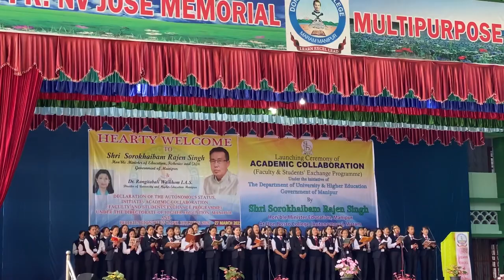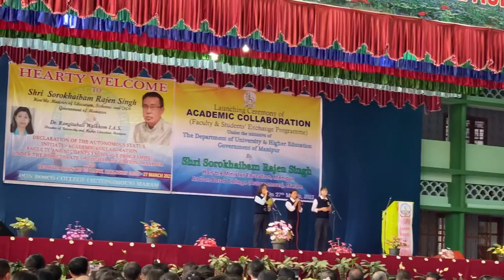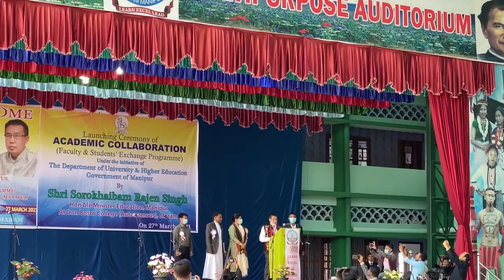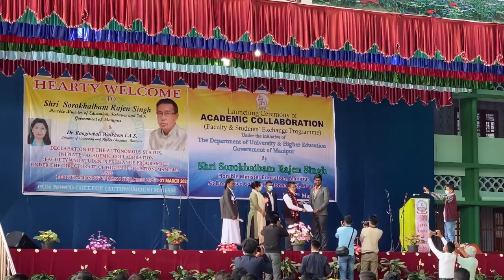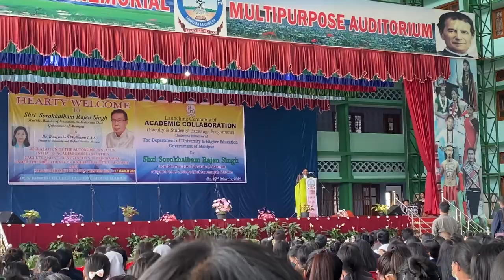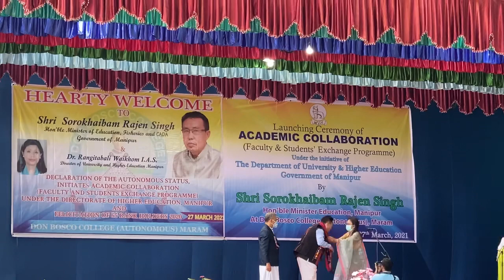WELCOME TO MY COLLEGE | Don Bosco College(Autonomous)Maram | Ellee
Welcome to my college
Here’s a little clip of my college program I’ll post more in the days to come 💕